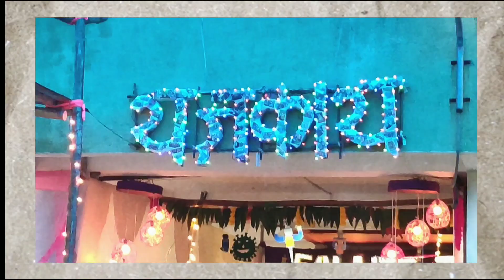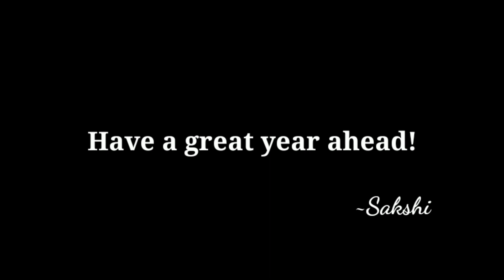Importance of 2021 in my Life| My last video of this year😔|Lifelessons I learnt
Hey there,
            This is the last video of this year which describes the 2021 for me. Hope u would like it and if so then
About me:
I am 1st prof. student at GMC Chandrapur. I like to sing a bit🎼, play a bit of piano🎹; and roughly play cricket🏏. That's it.
Thank u for reading this section too😌